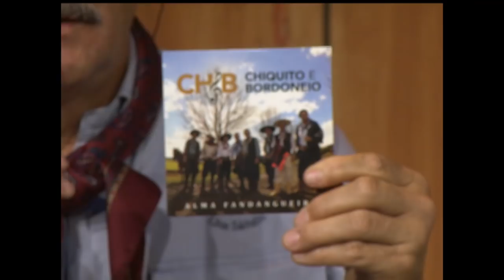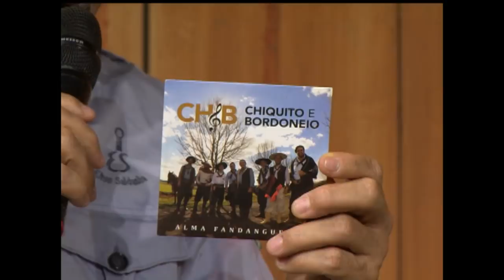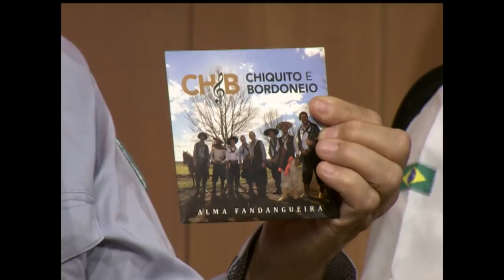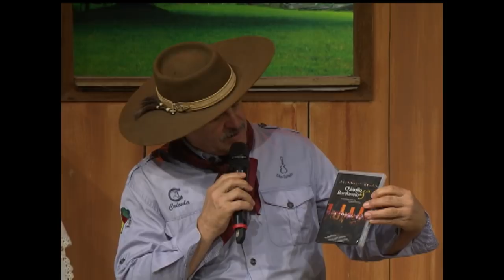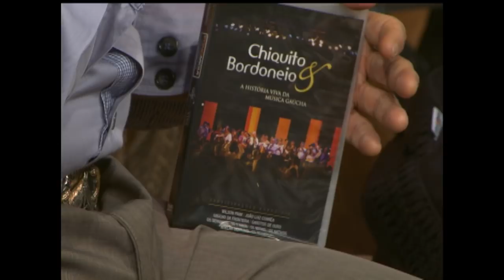Galpão Nativo | TVE- Chiquito e Bordoneio -15/10/17